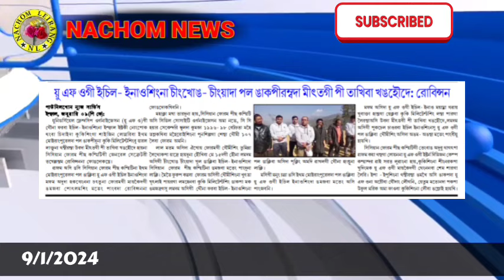NUPI AMA HATLAMME MOREH DA YENGSINBA CHATKHRE, 9/1/2024